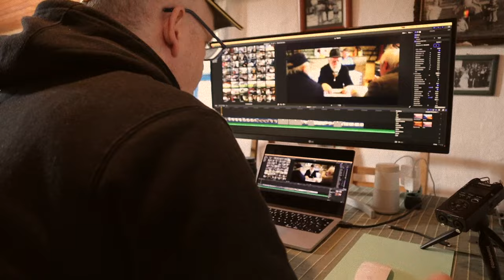Kifelé a pokolból…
Megkértek, hogy mindenféle púder nélkül meséljem el képekben, ahogy én láttam a médiatábort délvidéken.

Egy dal, szöveg nélkül… 4 percben

fogel frigyes
szabad filmes